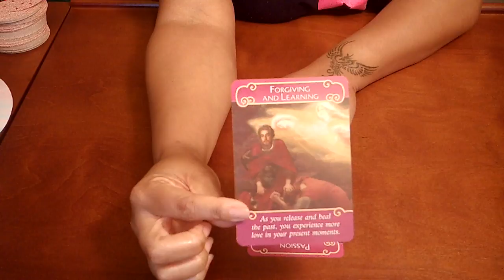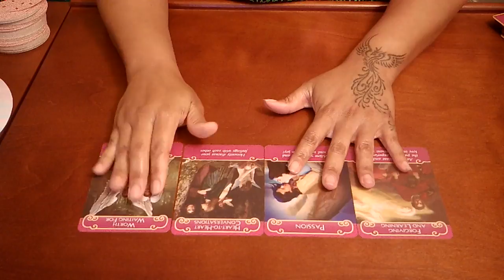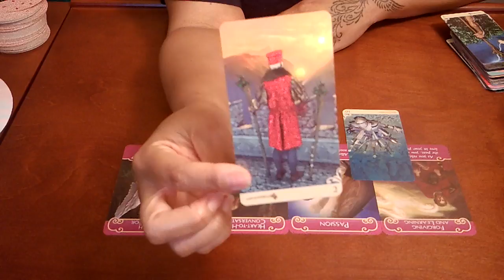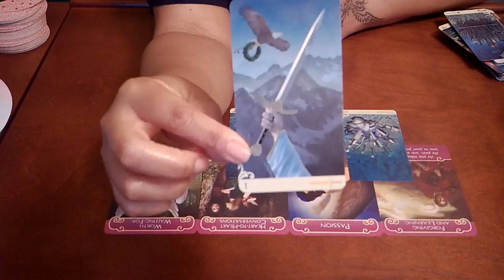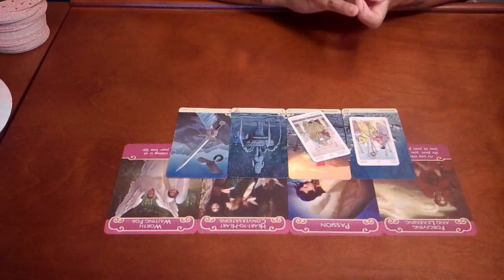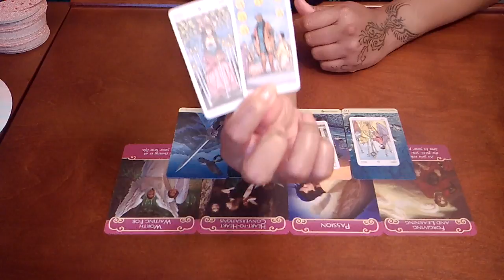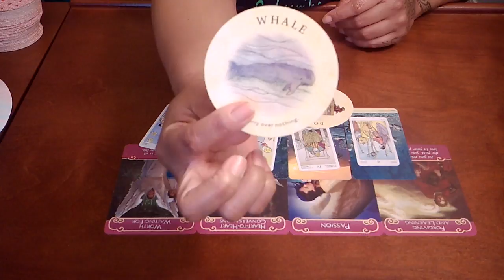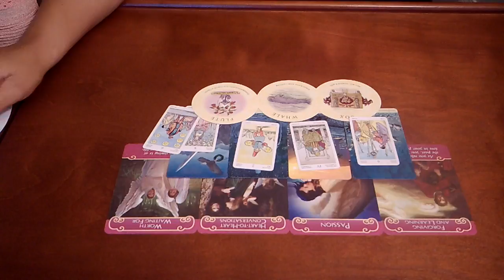Taurus~Who is This?!~March 5-12